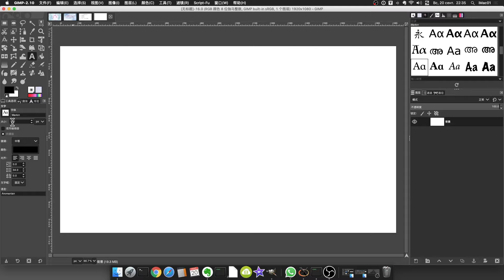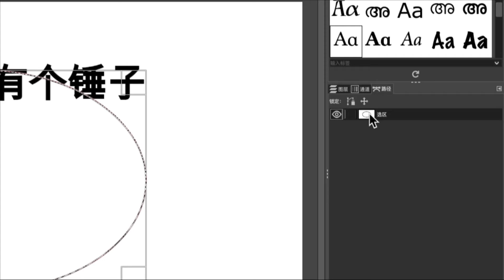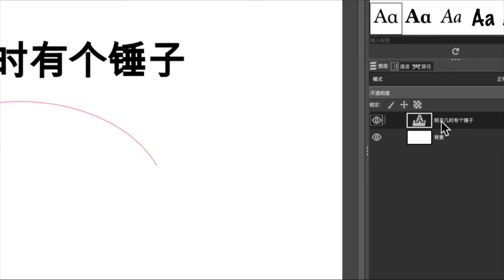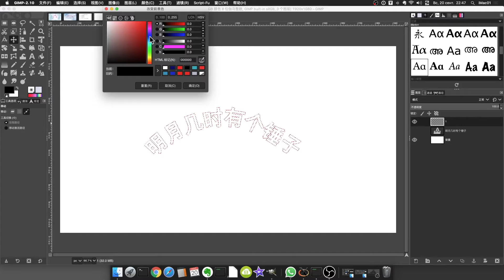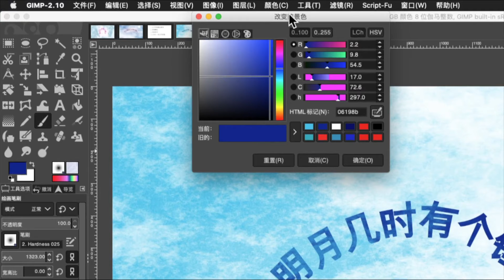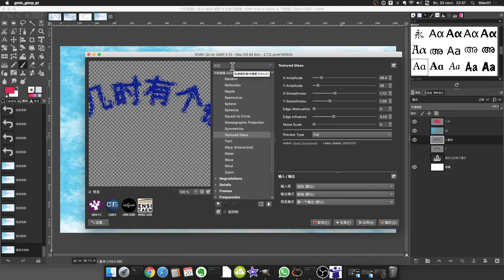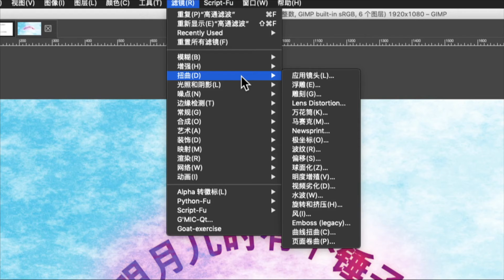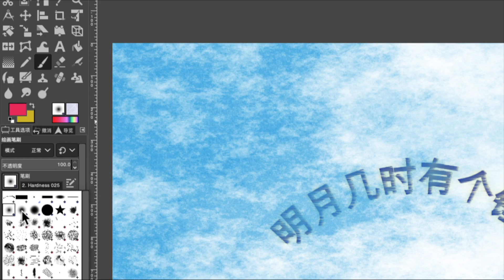文字按路径排列Gimp文字操作【中秋月】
1）文字排成圆形或其它规定的式样；
2）背景雾化如何实现；
3）增加色彩光；
4）G'MIC的一些文字滤镜；
5）给天空加朦胧的月亮。

GIMP是强大的图像处理及创作工具，它媲美PhotoShop，并且免费与强大。
Gimp有非常方便的工具，多样的滤镜，及众多实用的功能。
本频道，会和您一起来体验gimp的奇妙的世界。